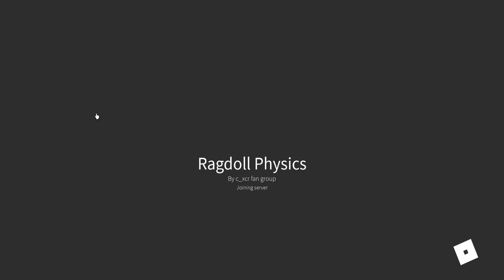fnf + ragdolls = boom